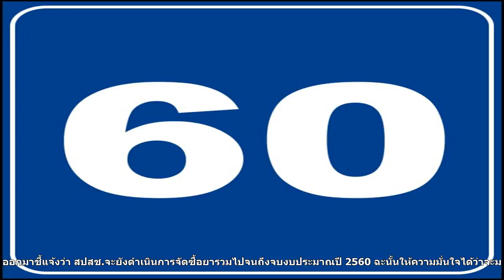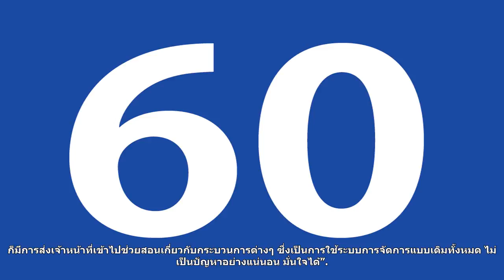เครือข่ายผู้ป่วยเรื้อรังร้องสปสช.หวั่นยาขาดปลายปี 60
เค้าติด..ลิขสิทธ์..คับ..ทุกคนต้องเข้าใจนิดนึง..ผมก็คนดูคนนึงคับ...เวลาโดนลิขสิทธ์มา..ใครช่วยล่ะคับ..เข้าใจนะทุกคน